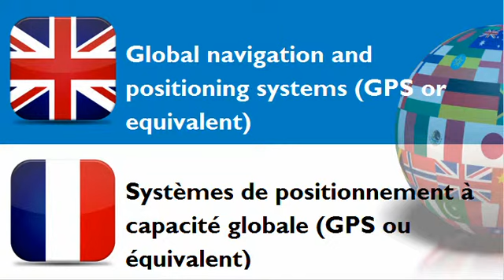FRENCH FOR BRITS = CATEGORY = Navigational instruments